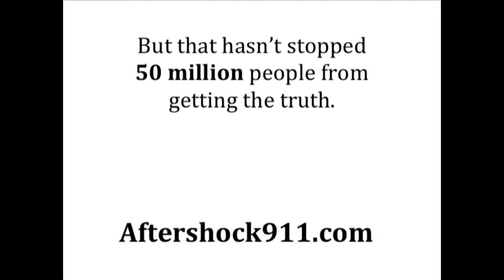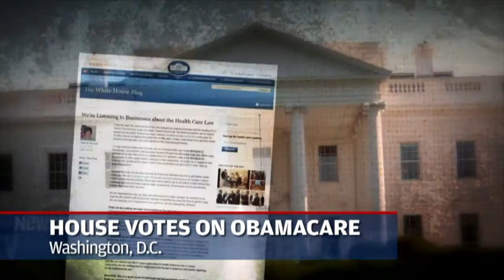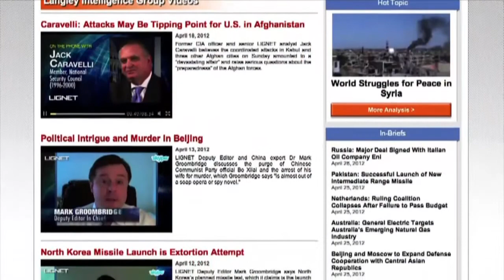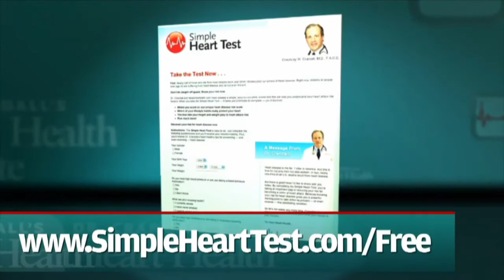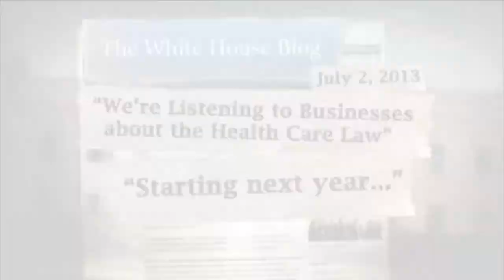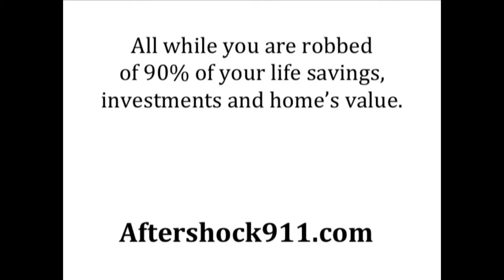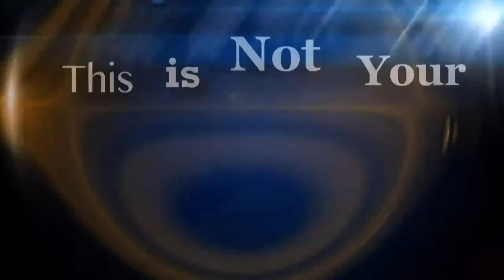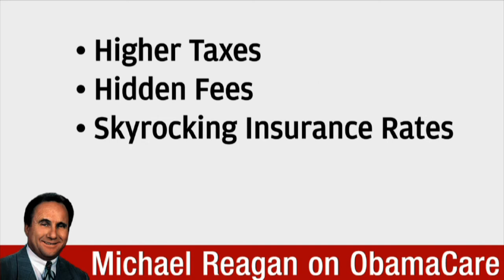The Steve Malzberg Show (07/17/13)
Today on the show, Steve speaks with guests like Mark O'Mara, Scott Garrett, Larry Pratt on topics like the Zimmerman trial and Obamacare, and of course, much more!